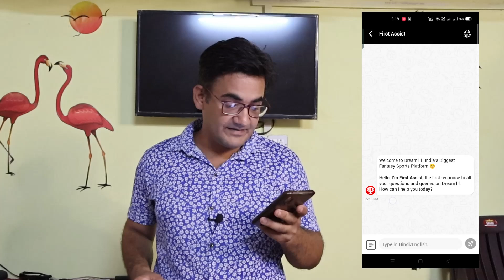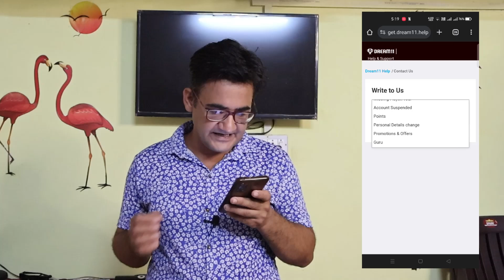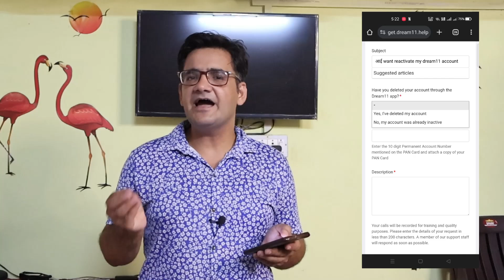Rectivate Dream11 Deleted Account | How to Activate Dream11 Old account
Dosto is video mein dikhaya hai ki agar aapne khud se apne dream11 ko delete kar liya tha or ab wapas se aap apna dream11 account reactivate karna chahte hai to purane dream11 account ko wapas kaise laaye hai ye video mein dikhaya hai.

Highlights -

Delete dream11 account wapas kaise laaye
Delete dream11 account wapas kaise khole
Deleted dream11 account activation
Dream11 account delete kar diya wapas kaise laaye
Dream11 account band kar diya tha wapas kaise laaye
Dream11 account band kar diya tha wapas kaise khole
Activate dream11 account
Purane dream11 account ko kaise khole
Dream11 account band ho gaya dobara activate kaise kare

Hey guys if you like effort  then please...